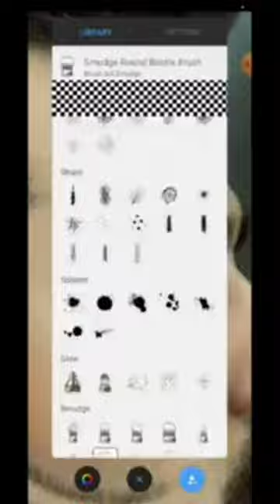danger photo editing irshad edit 2197